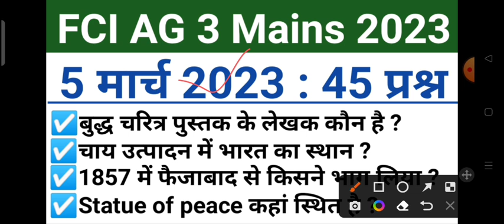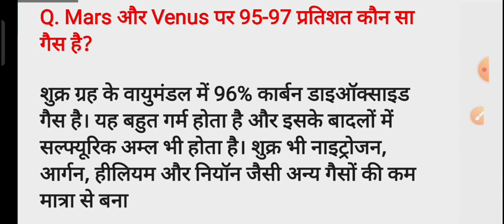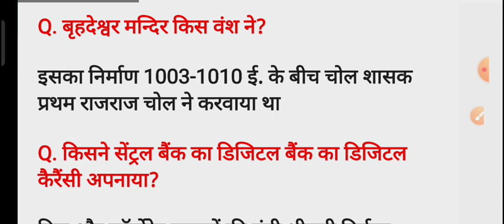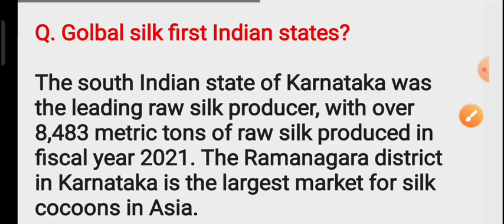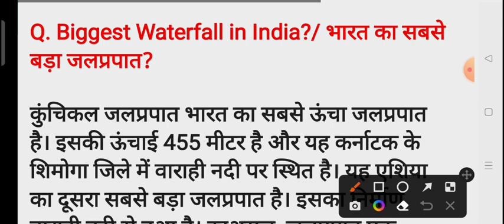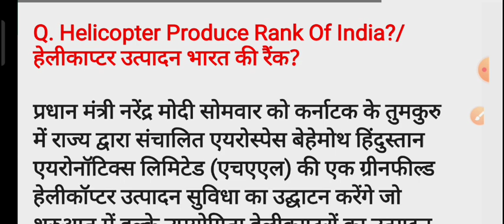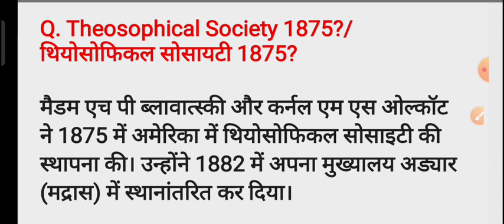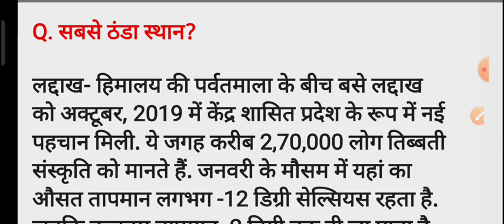FCI AG 3 Mains Exam Analysis 2023 | 5 March 2023 | FCI AG 3 Mains Paper Review & Expected Cutoff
FCI AG3 Mains Exam Analysis 2023 | 5 March 2023 | FCI AG 3 Mains Paper Review & Expected Cutoff

This Video Contains:
fci ag 3 mains exam analysis 2023,
fci ag 3 phase 2, fci ag 3 mains 2023,
fci ag 3 mains,
fci ag 3 phase 2 exam analysis 2023,
fci ag 3 phase 2 analysis 2023,
fci ag 3 phase 2 exam review 2023,
fci ag 3 mains exam analysis,
fci ag 3 mains question paper,
fci ag 3 mains cutoff,
fci ag 3 exam analysis,
fci ag 3 mains analysis,
fci ag 3 mains paper analysis,
fci ag 3 phase,
fci ag 3 phase 2 analysis,
fci ag 3 phase 2 exam analysis,
fci ag 3 phase 2 paper,